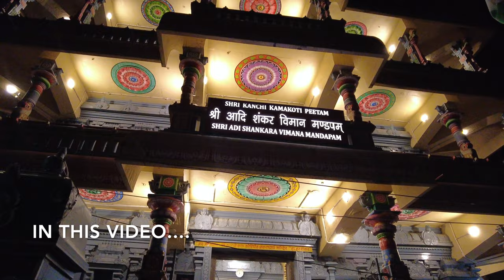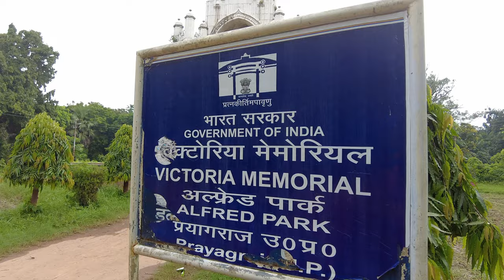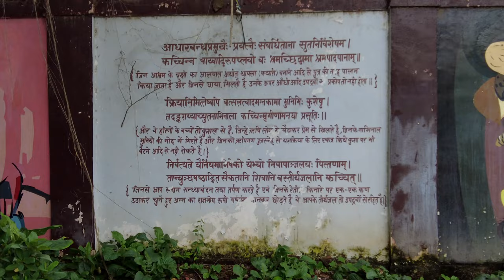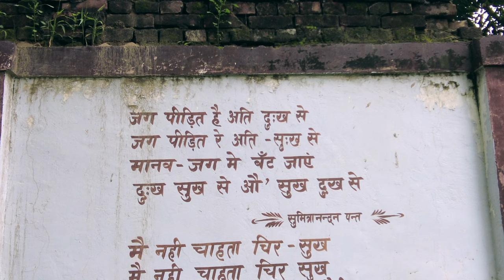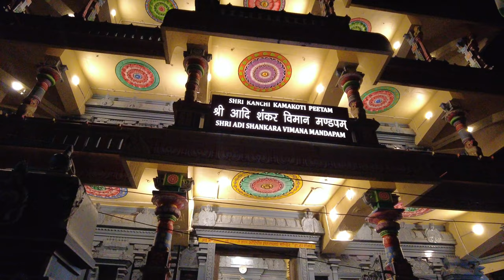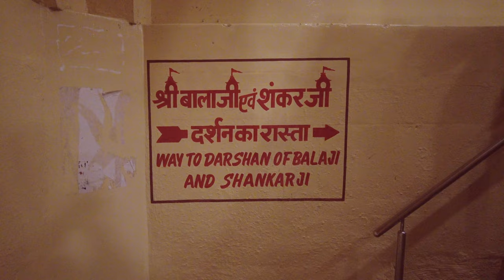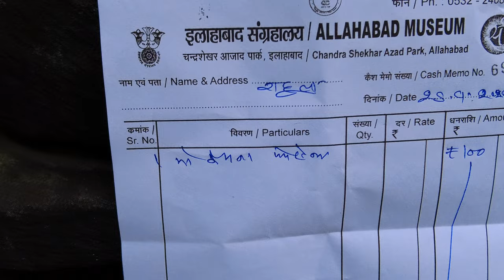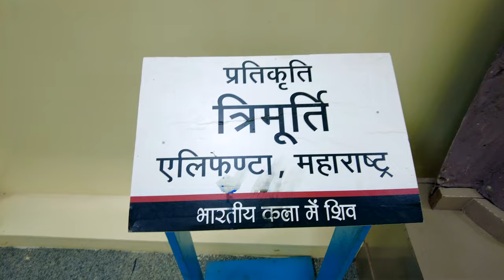Chandrashekhar Azad Park in Allahabad | Allahabad Vlog | Prayagraj Vlog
Episode 17:  Chandrashekhar Azad Park, Allahabad Museum AND Ganga Kinare Arti in Prayagraj (Allahabad)

Rich culture, iconic architecture and delicious food, Prayagraj has it all. In this video, we explore the enchanting and beautiful city of Prayagraj. This is our first time in Prayagraj, and we are totally loving it. We have tried to capture the moments as they happened with us, and tried our best to compile them into a video. We really hope that you enjoy and like it.

In this video, we start of the day by first visiting the world famous Chandra Shekhar Azad Park also known as Alfred Park or the Company park bagh. Over here, we visit the famous victoria memorial monument built to welcome the Queen Victoria of England in 1906.

Then we head out to the Shaheed Chandra Shekhar Azad memorial. His mother wanted him to be a great Sanskrit scholar, but the destiny had something great stored for him. Chandra Shekhar Azad joined the Non Cooperation Movement started by Gandhi ji in the year 1921. At this time, CSA was just just 15 years old. He was the main leading figure of the Hindustan republican association. He was a very witty person as well; upon being questioned in a court, CSA "Azad (*The Free*), his father's name as "Swatantrata" (*Independence*) and his residence as "Jail". For this, he was punished for 23 weeks in jail and was ordered 15 lashes a day. He was involved in the very famous Kakori train robbery, On 27 February 1931, the CID head of the police at [Allahabad]
 was tipped off by someone that Azad was in this park. On receiving it,  there was a huge gun fight that took place between Azad and the army. Azad hid behind this tree, and indulged in a heavy gun fight.  When he was down to one last bullet, he decided to take his own life staying true to his philosophy of staying Azad from British raj and never being captured alive.

Then we head out to Allahabad museum which houses very rare photos of Gandhiji and also has the gun with which Azad killed himself. It also has various possessions of Nehru ji and his manuscript “in and out of prison”.

Towards the end, we head out to Dehati ke rasgulle for some delicious Gulab jamun. We also go to Sangam area again for Ganga ji ki Arti and visit the iconic and beautiful south indian styled temple [Shri Adi Shankar Vimana Mandapam temple]

Devices used by us to record and process this video
Iphone 12 Pro Max
DJI Osmo Pocket
Amazon basics Tripod
MacBook Pro 2020 M1 chip
Go Pro
DJI Osmo Pocket Creator Combo

Originally from New Delhi (Raz/Rahul) and Allahabad (Aish/Aishwarya), we got married on 29th November 2021. We both are Software engineers by profession and travellers by passion. Together, we have travelled 11 countries and have an aim to cover 100 countries in the next few years. We both have travelled to Singapore 🇸🇬 , Malaysia 🇲🇾 , Italy 🇮🇹 , France 🇫🇷 , England 🏴󠁧󠁢󠁥󠁮󠁧󠁿 , Scotland 🏴󠁧󠁢󠁳󠁣󠁴󠁿 , Vatican 🇻🇦 , UAE 🇦🇪 , Thailand 🇹🇭 , Russia 🇷🇺  and Turkey 🇹🇷 . We both always wanted to compile our travel stories in the form of Vlogs but never gave an attempt to it, however, we decided to give it a try this time and have come up with our first ever YouTube Travel Video. I hope you guys like it, and in case you do, it would mean a lot to us if you could Like, Subscribe and Share it with your near and dear ones.